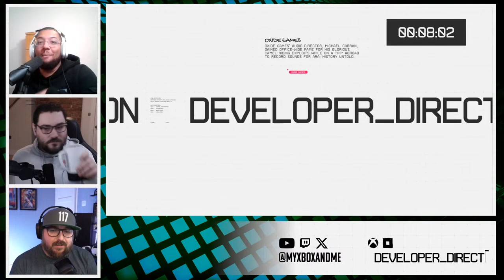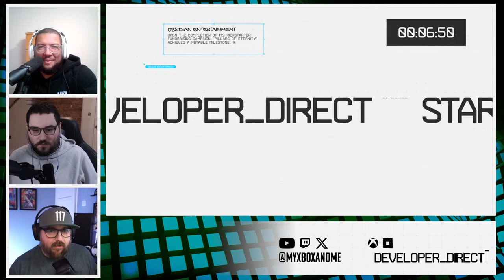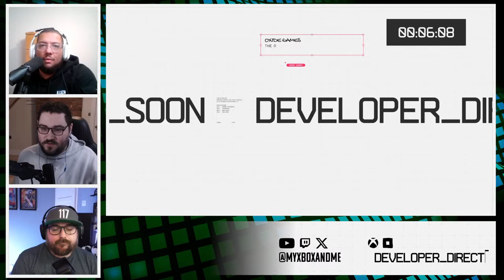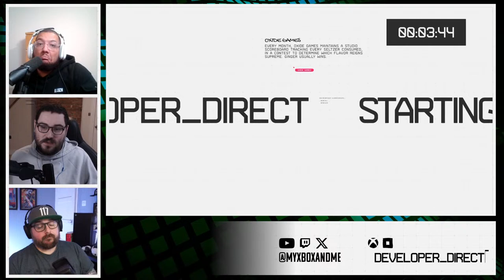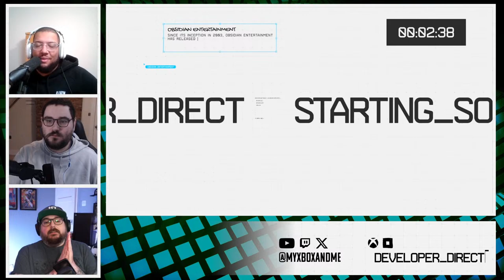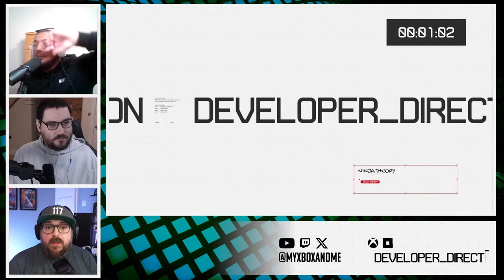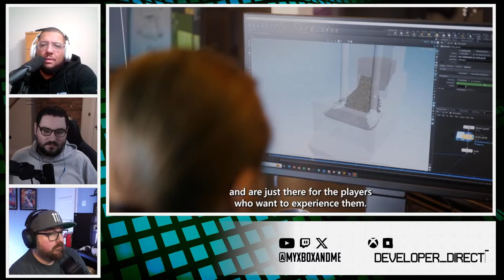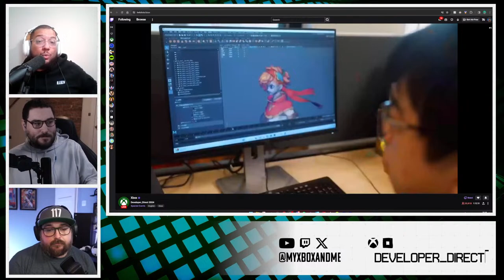Xbox Developer_Direct LIVE Reactions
► Twitter: @MCFixer @Kreshnikplays @MattPVideo @PaulDespawn